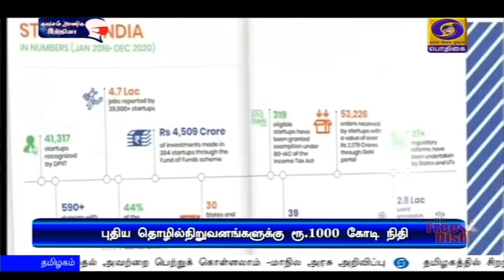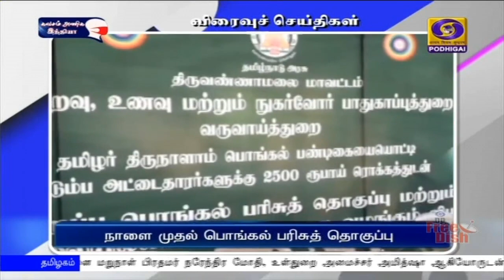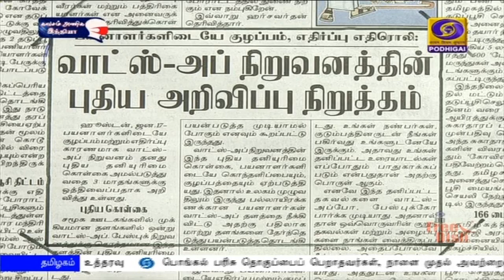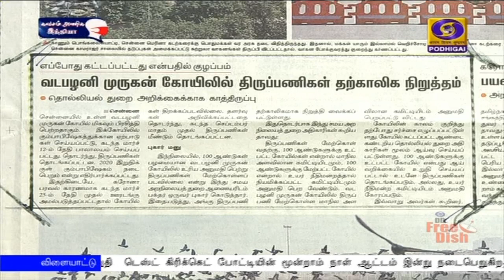பொதிகை காலை 8.00 மணி செய்திகள் [17.01.2021]